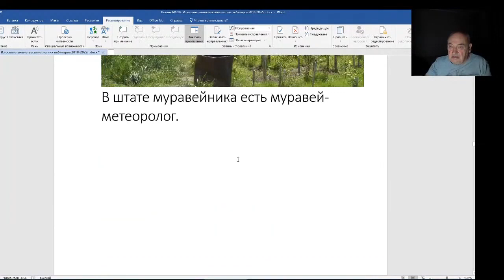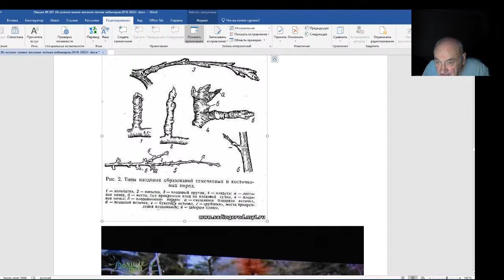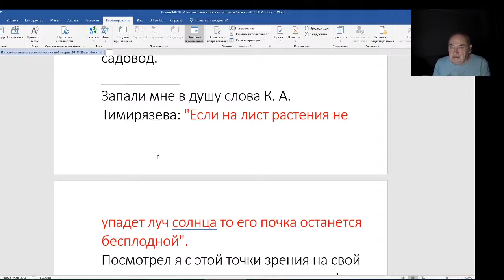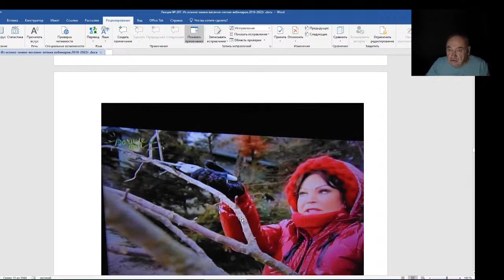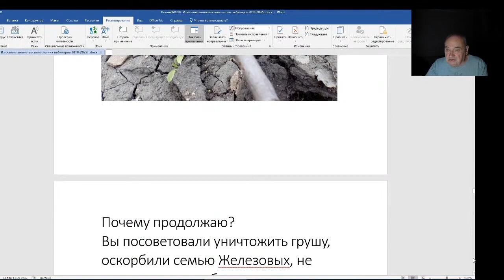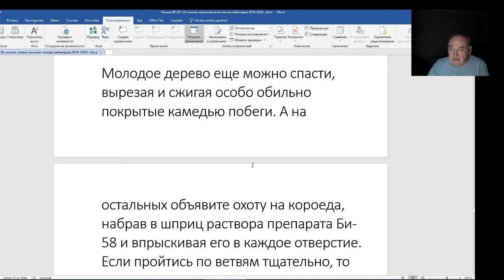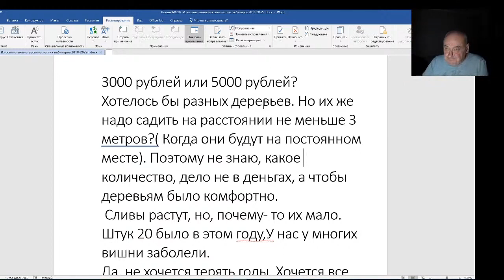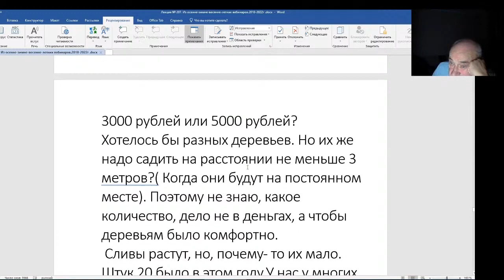Железов Валерий. Вебинар 207. Коротко о разном, но важном.